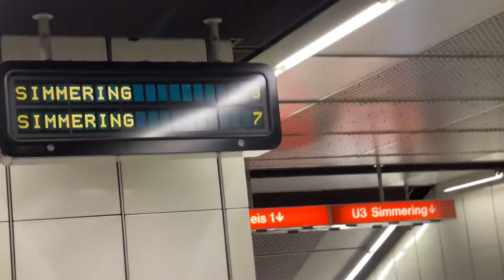MOTHER & SON HOLIDAY IN VIENNA AUSTRIA 2022